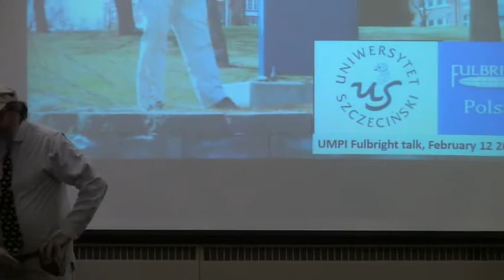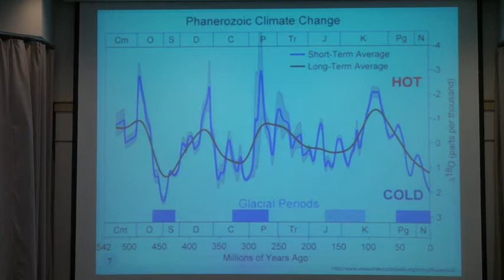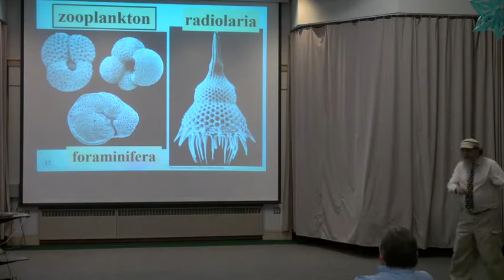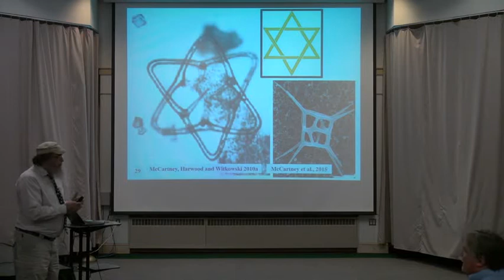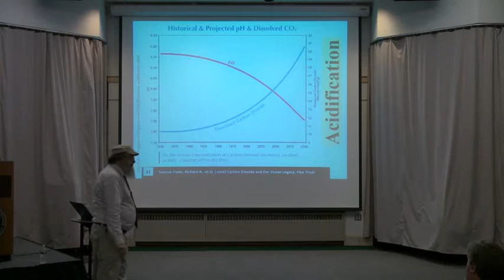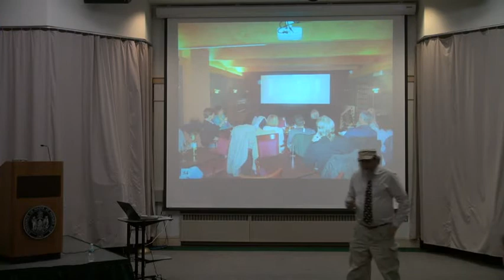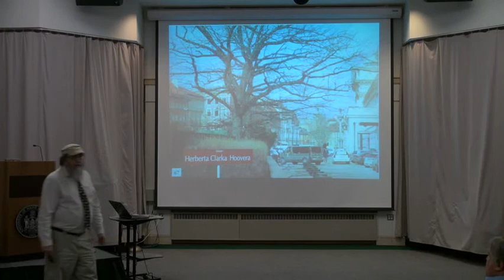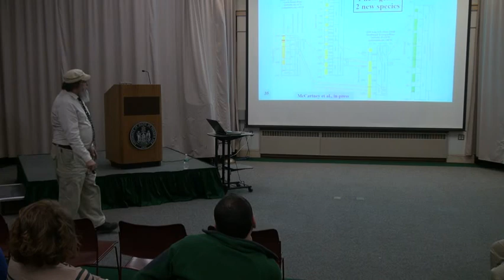Kevin McCartney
Professor Kevin McCartney, northern Maine’s first ever Fulbright scholar, shared details about the research he conducted and the adventures he had during his Fulbright year in Poland.